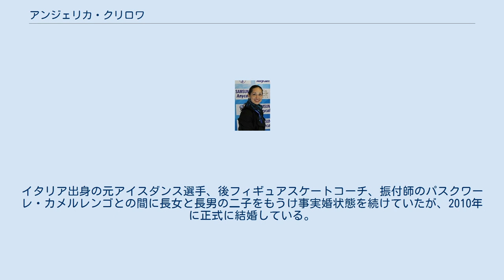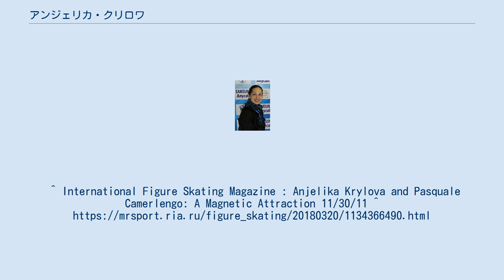アンジェリカ・クリロワ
アンジェリカ・アレクセエヴナ・クリロワ（ロシア語: Анжели́ка Алексе́евна Крыло́ва、ラテン翻字：Anjelika Alexeevna Krylova, 1973年7月4日 - ）は、ソビエト連邦出身の女性、ソ連、ロシアのアイスダンス選手。
パートナーはオレグ・オフシアンニコフとウラジミール・フェドロフ、ウラジミール・レルフ。
競技引退後フィギュアスケートコーチ、振付師。
イタリア出身の元アイスダンス選手、後フィギュアスケートコーチ、振付師のパスクワーレ・カメルレンゴとの間に長女と長男の二子をもうけ事実婚状態を続けていたが、2010年に正式に結婚している。
 1998年、1999年世界フィギュアスケート選手権優勝。
1998年長野オリンピック銀メダリスト。
^ International Figure Skating Magazine : Anjelika Krylova and Pasquale Camerlengo: A Magnetic Attraction 11/30/11 ^